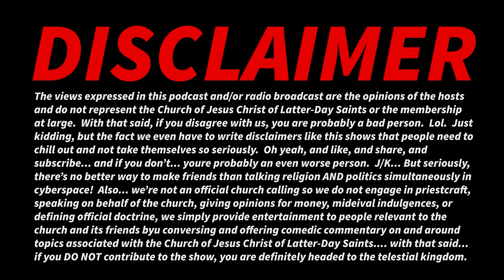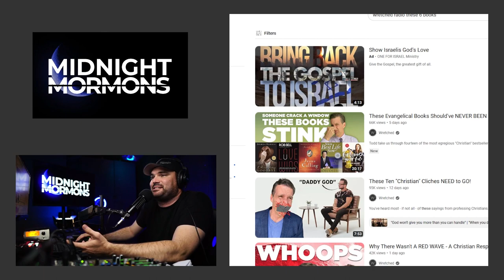Debunking Anti-Mormon Youth Pastor